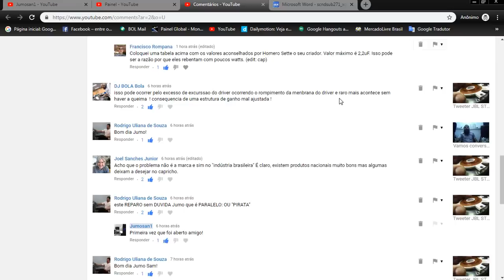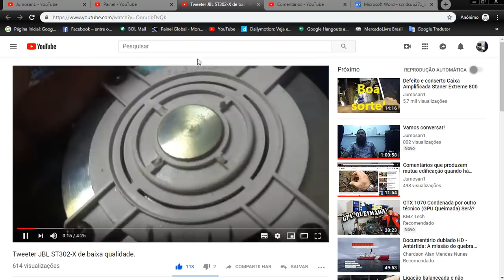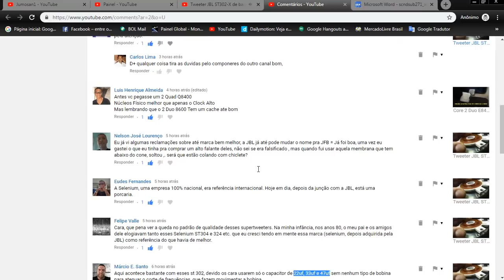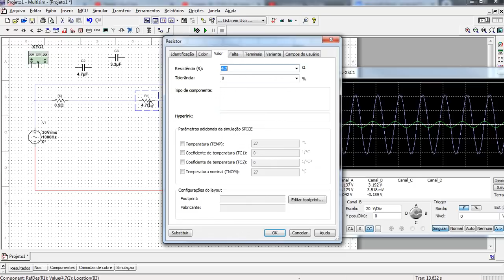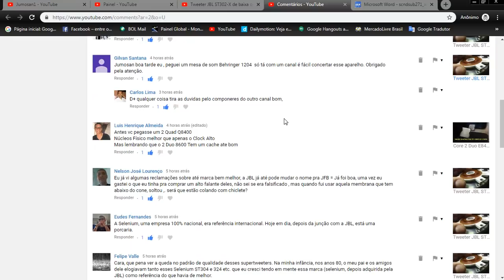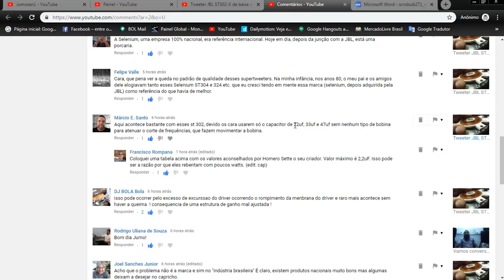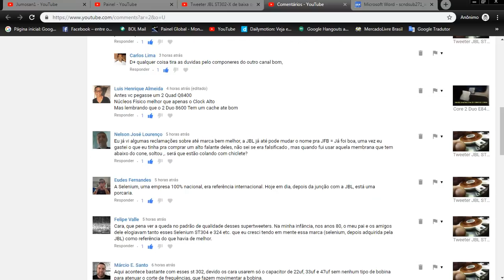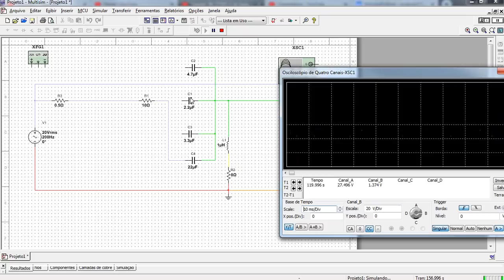Tweeter. Colocar um capacitor de 22 μF como proteção? Absurdo!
O vídeo não se propõe a censurar a nenhum comentário dos que foram mencionados. Sim, alguns comentários tornaram esse vídeo necessário. O técnico quando monta um sistema de som sabe os limites e grandezas que enfrentarão o transdutor, quando a dinâmica do sinal estiver acontecendo. Transmitir para o usuário final essas informações é tarefa nossa.